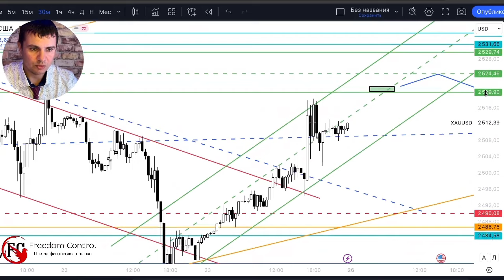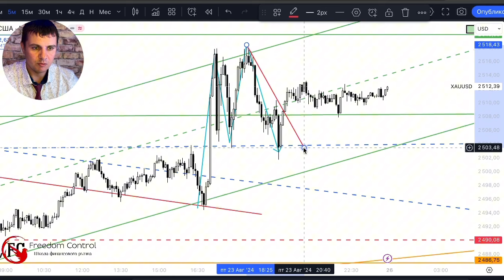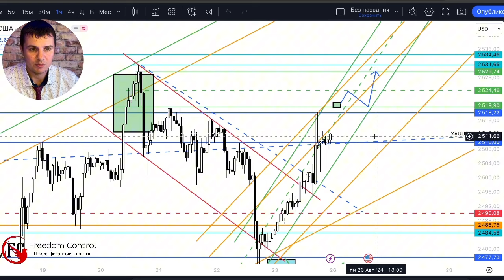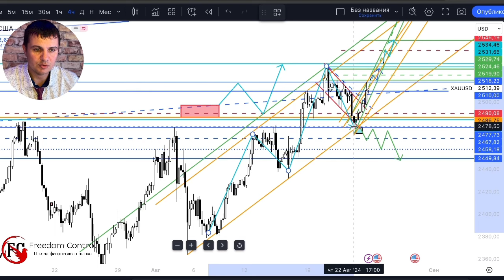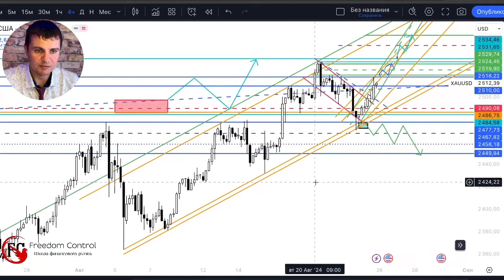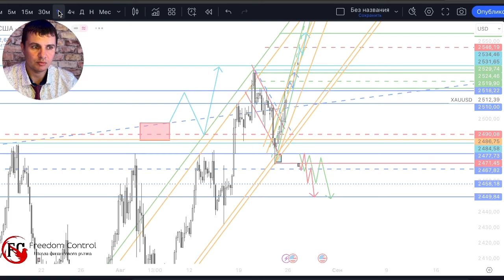Золото скоро обновит новый максимум? | AMarkets